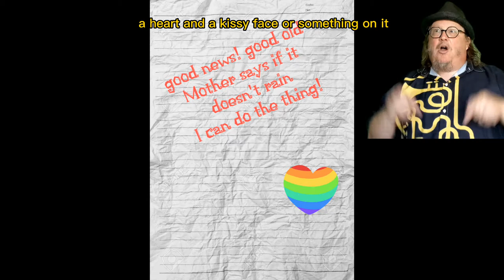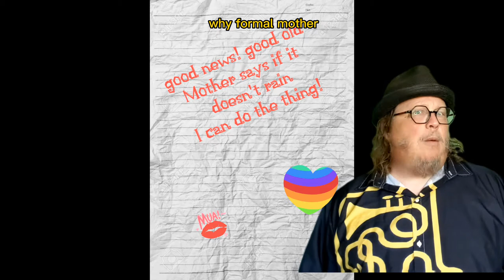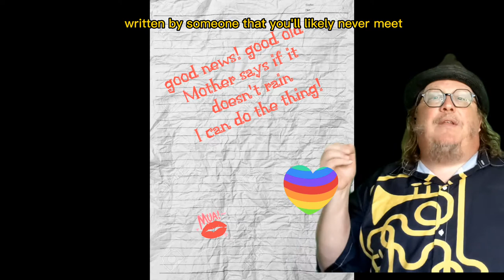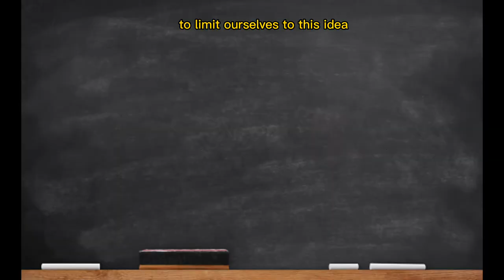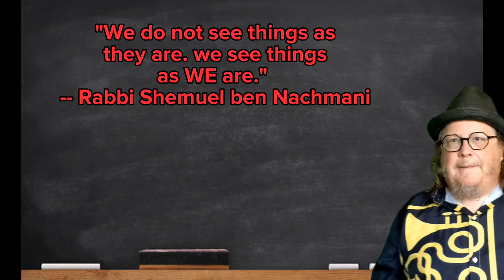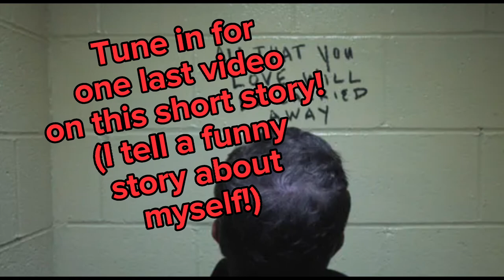All That You Love Will Be Carried Away Pt 2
Part 2 of 3 in our discussion of Stephen King's short story.